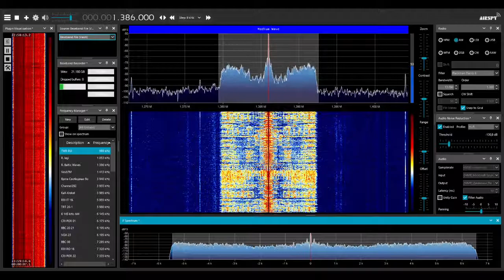Radio Free Europe/Radio Liberty (Russian) 1386 kHz, 17th Feb 2022 20.00-20.59utc, Moscow